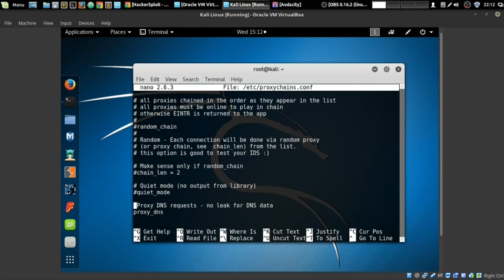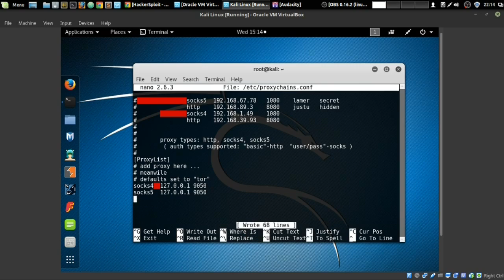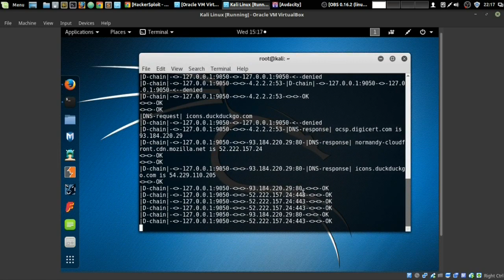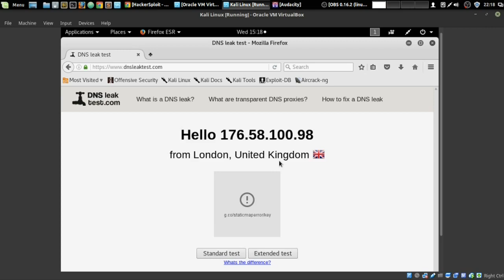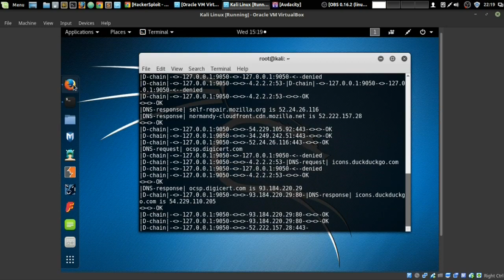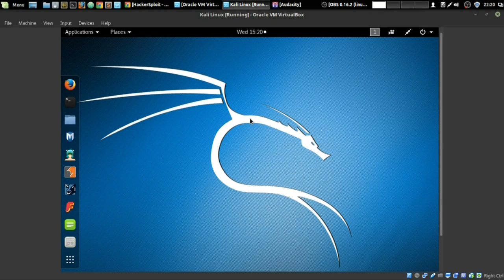How To Setup Proxychains In Kali Linux - #2 - Change Your IP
How to setup Proxychains in Kali Linux to stay anonymous while performing Nmaps Scans or SQLInjection.Kali Linux 2.0 , an Advanced Penetration Testing Linux distribution used for Penetration Testing, Ethical Hacking and network security assessments.
proxychains - a tool that forces any TCP connection made by any given application. to follow through proxy like TOR or any other SOCKS4, SOCKS5 or HTTP(S) proxy. Supported auth-types: "user/pass" for SOCKS4/5, "basic" for HTTP. proxyresolv - DNS resolving. Used to resolve host names via proxy or TOR.